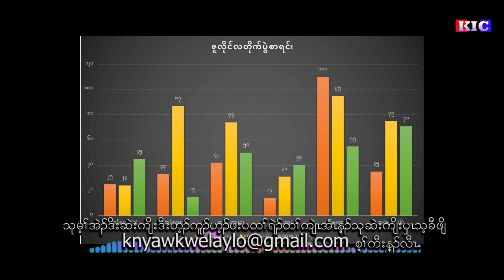More than 300 military councils were injured and killed in July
More than 200 clashes broke out in KNU territories, and more than 300 military councils were injured and killed in July.
ဇူလိုင်လတွင် KNU နယ်မြေအတွင်း တိုက်ပွဲပေါင်း ၂၀၀ ကျော်ဖြစ်ပွားပြီး စစ်ကောင်စီ ၃၀၀ ကျော် ထိခိုက်သေဆုံး